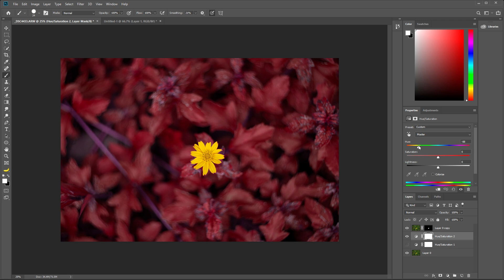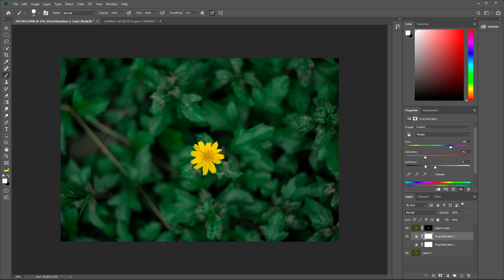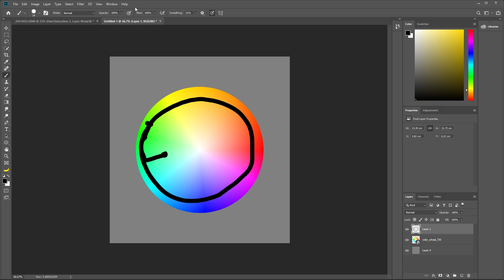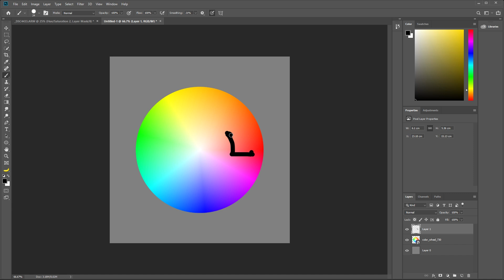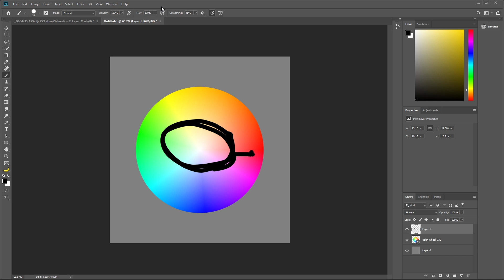หาเฉดสีที่ต้องการไม่เจอเวลาแต่งภาพหรือวีดีโอ